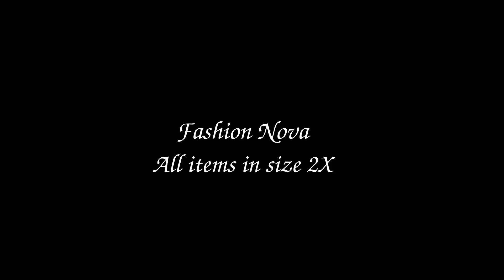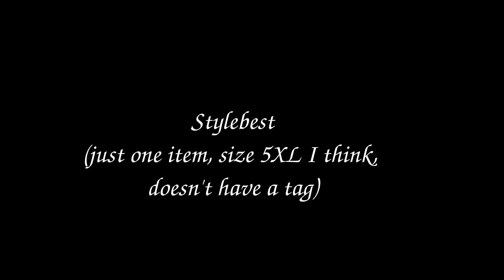Plus Size Collective Try On Haul (Fashion Nova Curve, Boohoo Curve)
I have the flu and I've lost my voice, but here's a "lookbook style" haul! Hope you enjoy it. Have a good weekend!

Fashion Nova Head In The Clouds Sweater Dress - Tomato Red (tbh it is actually orange), 2X

Boohoo Plus green crop top out of stock, sorry!